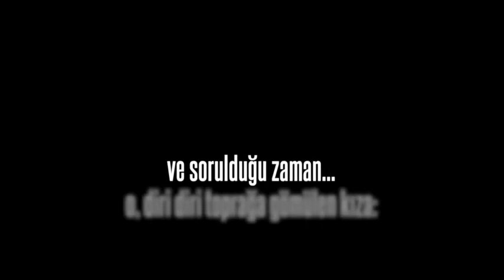Ateşin Düştüğü Yer - Fragman